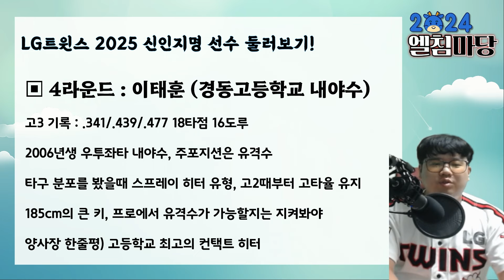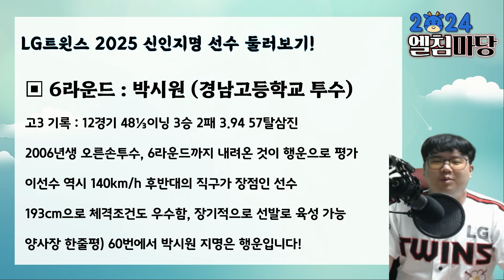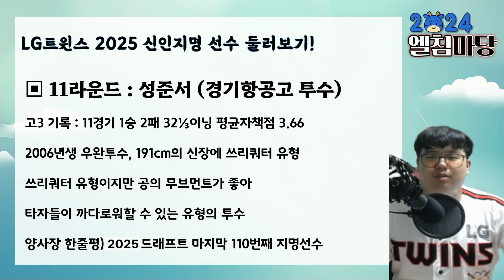LG트윈스 2025 신인드래프트 완료, 최고 156km/h 서울고 김영우 지명!!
[엘침마당 2024]
10순위에 김영우를?!